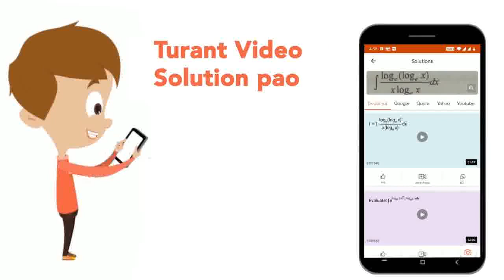Assertion : The nearly tetrahedral arrangement of the orbitals about the oxygen atom allows each...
Assertion : The nearly tetrahedral arrangement of the orbitals about the oxygen atom allows each water molecules to form hydrogenbonds with as many as four neighbouring water molecules. Reason: In ice each molecule forms four hydrogen bonds as each molecule is fixed in the space.
Class: 12
Subject: CHEMISTRY
Chapter: CHEMICAL BONDING
Board:NEET

👉 Have Any Query? Ask Us.